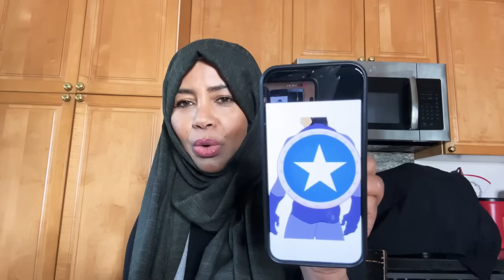Qoyan & Dulayste Qolal Ay Ku Dawersadaan Igasoo Furtay 🤣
Hinda Products & Meelaha Aad Ka Heli Kartid🌺Sirtii Timaha Xabashida 🎉❤🎈🌺

UK Hinda Spa
2, Whiteleys Parade, Uxbridge Rd, Hayes, Uxbridge UB10 0PD, United Kingdom

Hadaad Europe Joogto Online Ka Dalbo. Order online @

USA + Canada 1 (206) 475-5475 Send Text iisoo dira marka products ay yimaadaan aniga idin soo wacaya.

Seattle Hadaad Joogto Seattle, ka doono dukaanka Tabarak

15213 Military Rd S, SeaTac, WA 98188Doono, get it at Tabarak Store

Bristol, UK
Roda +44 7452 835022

Germany: Halima Ibrahim Mohamud

Saadia Osman Mahamad, Sweden Filipstad, hertig filipsgatan 1c, post adress 68230

Deeqa Ahmed Bulale
Birmingham

Ubah Birmingham

Italia
VIA ROMA VICO 4 PALATA  (CB) ITALIA. Postal Code 86037
Tel

Hargaysa
Zainab Collection

Holland
Kaltun dalal
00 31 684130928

Saudi Arabia
Al Akram Complex, Behind Qasr Mall
Building 77, first floor, apartment 2

Ireland
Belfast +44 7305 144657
Maimuna Mohamed Ireland Dublin 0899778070

Ifrah Ismail Adam
Australia, Melbourne 🇦🇺

Nasra salon
Norway
Danmark
France
Switzerland

Mogadishu, Somalia
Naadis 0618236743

Dirirdhawa Iyo Addis Ababa

MLANGO KUBWA JUA KALI
  OPPOSITE WIN WIN TOWER